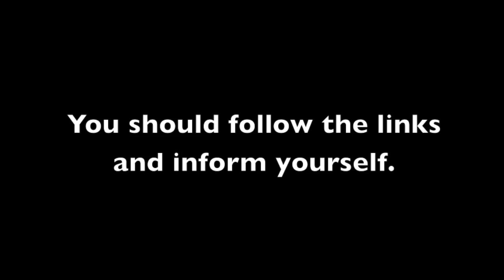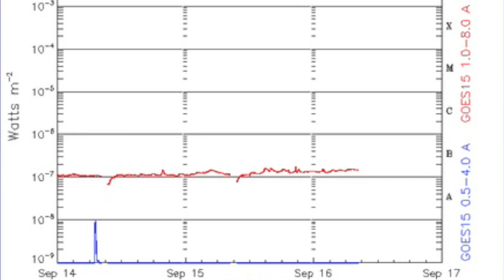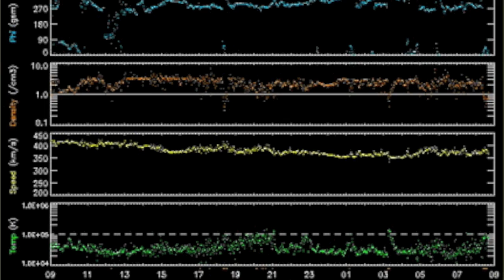3MIN News September 16, 2013: New ISON Video, Volcano Erupts, Spaceweather